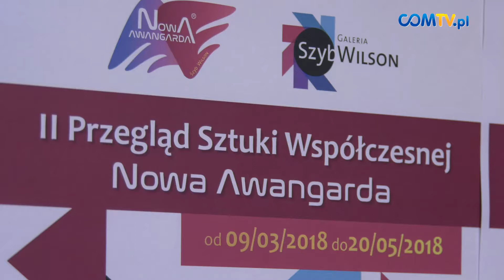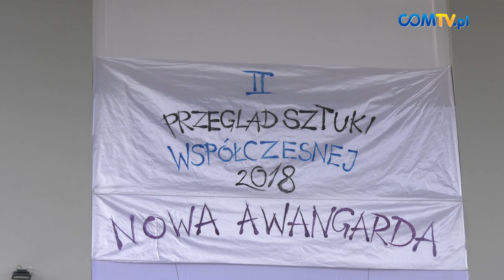II PRZEGLĄD SZTUKI "NOWA AWANGARDA"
Trwa II Przegląd Sztuki Współczesnej Nowa Awangarda.
Wydarzenie jest podzielone na dwie części. W części konkursowej młodzi artyści prezentujący najciekawsze praktyki artystyczne nadsyłali swoje prace. Druga część to wystawa dostępna od 25 marca, na którą składają się dzieła wyłonione przez jury. Wystawa dostępna jest w katowickiej Galerii Szyb Wilson.